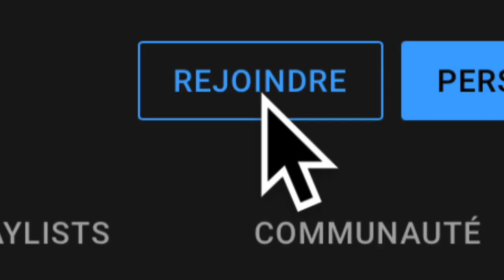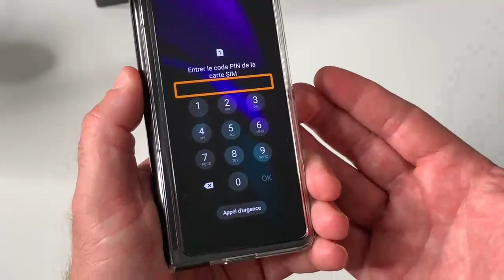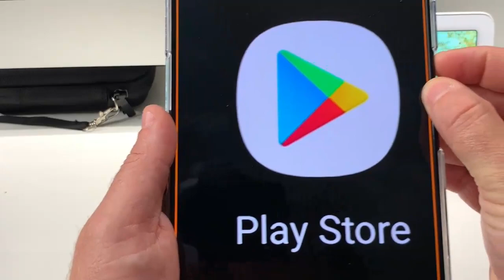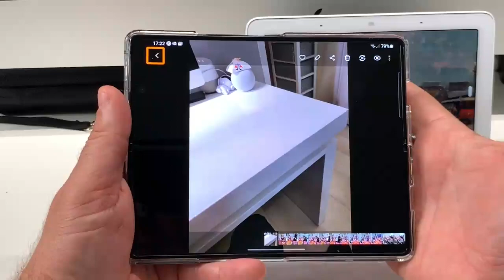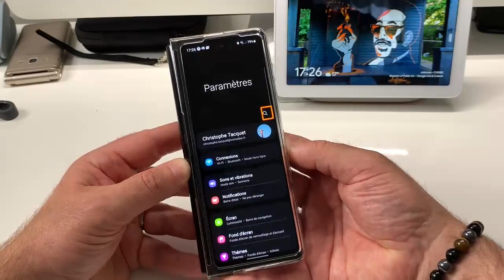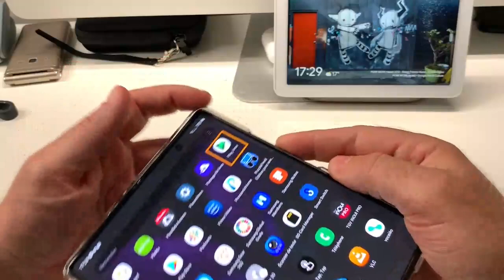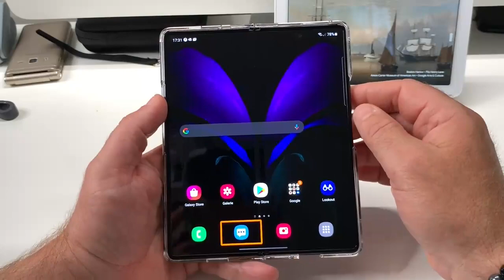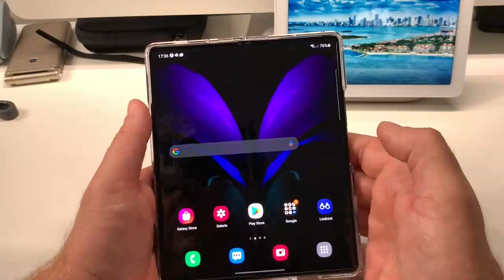Samsung Z Fold 2 Android 11 : Premier démarrage accessibilité Bixby TalkBack le futur dans la main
Le futur et déjà là, le tout nouveau galaxie Samsung Z Fold 2 un téléphone pliable accessible.